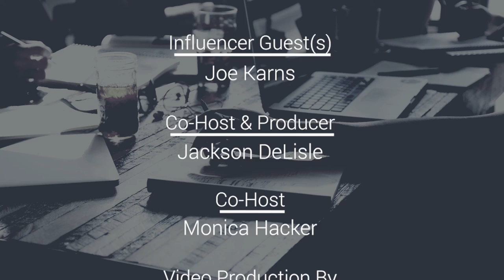Ep 70 | Joe Karns - “Getting to the Top of Google in 2019” | Influence Factory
Social Jack™ Influence Factory
Episode 70: Joe Karns – “Getting to the Top of Google in 2019”
Air Date: Wednesday, July 24, 2019

The Influence Factory is a LIVE webcast that airs every Wednesday at NOON Central (via Zoom and Facebook LIVE).

In the Influencer News Update segment…

During the Influencer News Update, the team discusses “9 Types of Content to Stop Posting on Social Media”, an article by Aaron Agius via: Social Media Today.

*Please Note: The Influencer News Update segment is part of the LIVE show that airs on Wednesdays. If you wish to view the Influencer News Update, you can find them in the Business Influencer Alliance Facebook Group.

In the InfluencerInterview…
This week’s Influencer Guest, Joe Karns, sits down with Dean DeLisle to discuss the importance of Influencer Marketing and Analytics are to get to the top of Google in 2019.

For the past 15 years, Joe has been passionate about helping clients build "Community" for the purpose of retention and a long term resource of referrals. Now with the recent power of the Internet and Social Networks he can help them take it to the next level. It's really an exciting time as he is able to help clients leverage the power of the internet to build their businesses.

Joe has recently been working on developing an Identity Resolution program for our clients at Social Jack. For more information on how that works, please check out episode 73.

Easily Create, Plan & Approve All Your Social Media Content From One Dashboard. Try Now! Everything Your Social Media Team Needs To Move Their Creative Process Forward.

Theme Music Produced by Sonixphere
Video Production by Social Jack™ Productions
Social Media Engagement by Social Jack™ Influencer Team
Voice-Over by Laila Wenrich

Are you ready to be an Influencer?